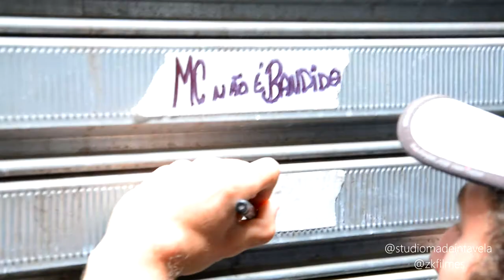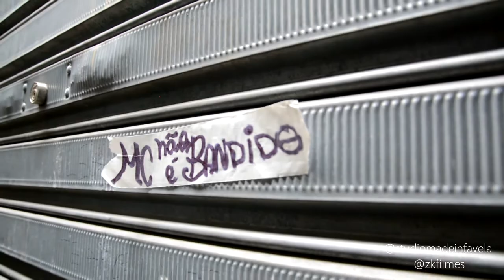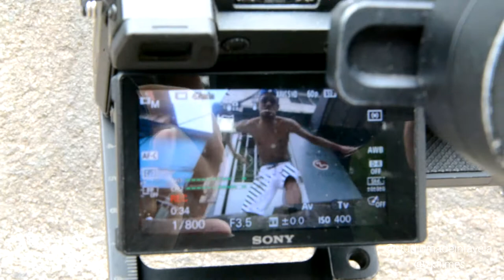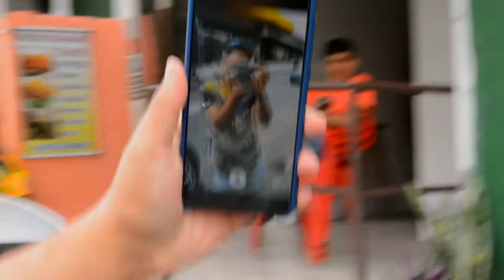"Making off - VELOSO - NA CALADA" - @StudioMadeinFavela - @ZKFilmes 🎬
"Making off - FELIPE - NA CALADA" -  @Studio Made in Favela  🎬